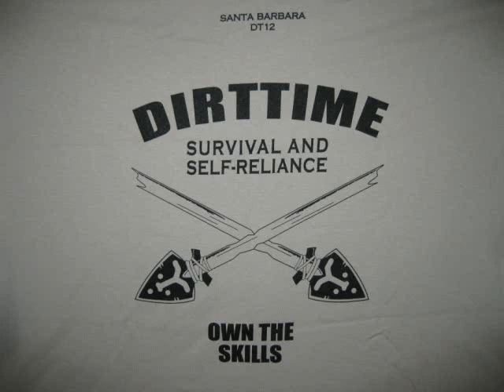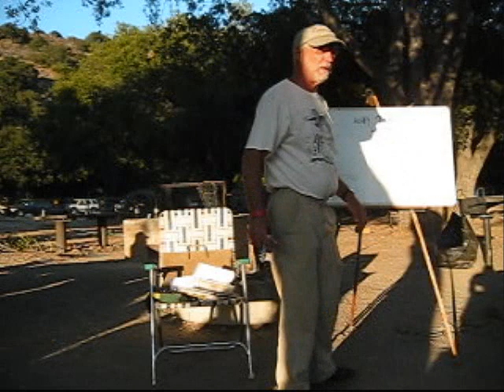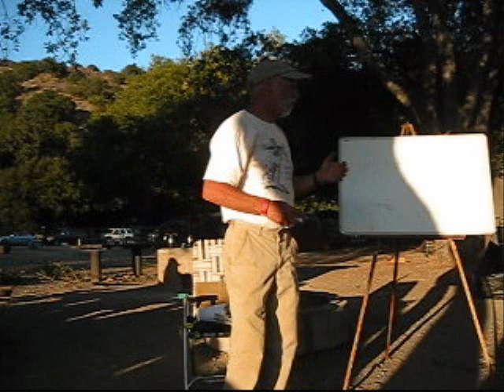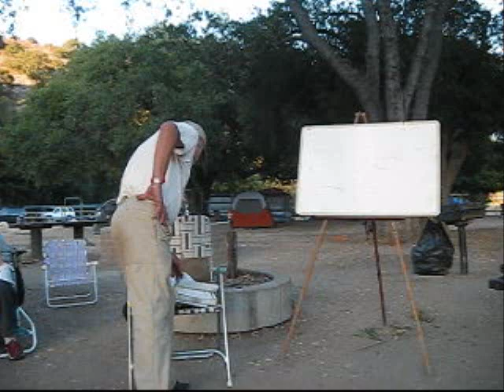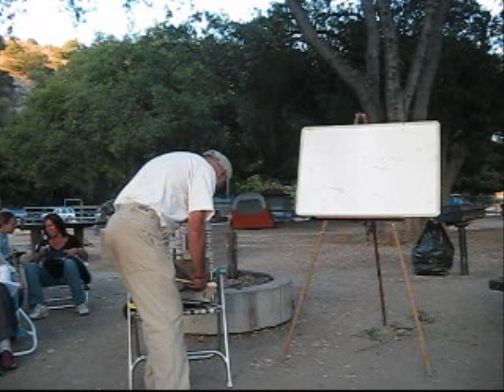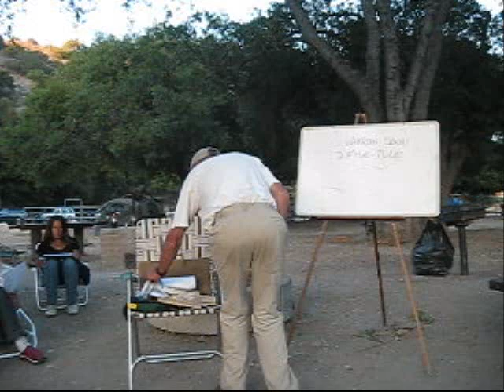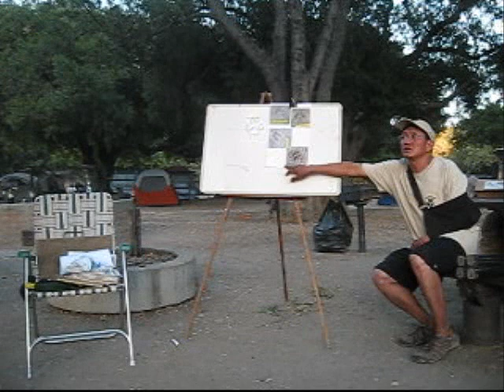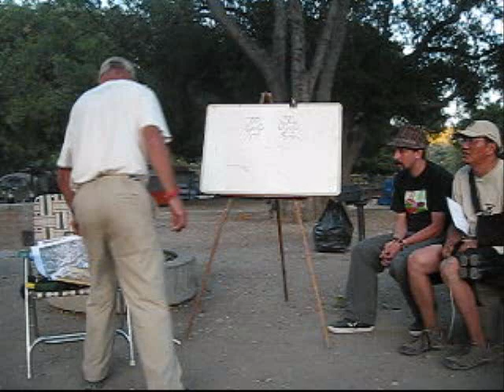Tracking Class at Dirttime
Jim Lowery takes the podium to teach Dirttime students basic tracking skills.